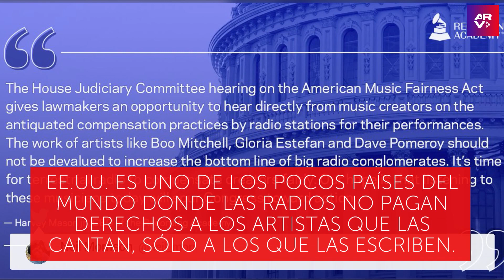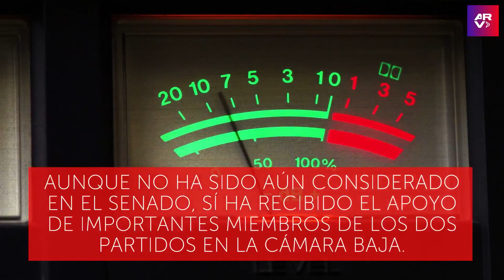Gloria Estefan exige pago justo para artistas de la radio en EE. UU.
Video oficial de Al Rojo Vivo. Gloria Estefan, la cantante cubana, revela por qué acompaña una iniciativa federal que ayudaría a muchos cantantes en Estados Unidos.